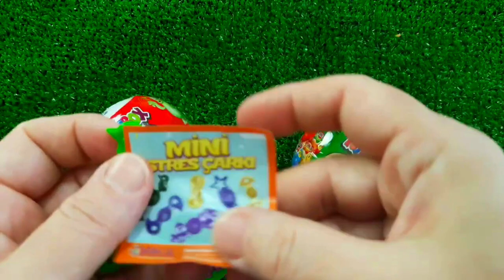ASMR RAINBOW DESSERTS 무지개 먹방 팝핑 보바, 보석젤리, 별사탕 먹방 POPPING BOBA, JELLY, CANDY,GUMMY MUKBANG EATING #2